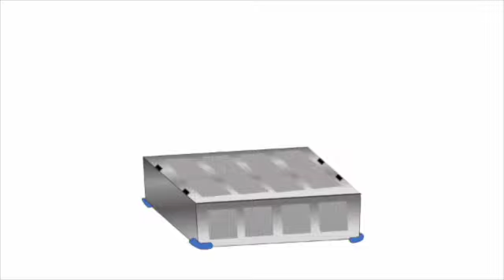FAQ Part 2: Medical Sales: Approaching the surgeon and mindset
In this video, we answer questions regarding sales and best approach.

Content below!

1. Do you use what you use because of the technology, rep/service, or something else? (1:00)
2. What are 3 characteristics that make a great rep – (4:30)
3. I’m new to the industry and looking to make an impact. I’m constantly studying and learning, but my knowledge base and experience limits the value I can provide in the OR. What are some ways that I can provide value to the staff/surgeon and also develop a relationship of trust with staff/surgeon? 7:15
4. What’s the most annoying thing that reps do: (12:55)
5. How and When to introduce a new product? (16:20)
6. Best books or resources for reps? (19:00)
7. Feelings on multiple reps in the room? (21:20)

**YouTube Video Medical Advice Disclaimer:** The content presented in this YouTube video is intended for general informational purposes only and is not a substitute for professional medical advice, diagnosis, or treatment. While the creators of this video may include medical professionals, the information shared should not be considered a replacement for personalized medical consultation. The information provided is based on the knowledge available at the time of making the video and may not reflect the most current medical developments or guidelines. Viewers should exercise their own judgment and consult with qualified healthcare providers for individualized medical guidance. Never disregard professional medical advice or delay seeking it based on information presented in this video. If you believe you have a medical issue, contact your healthcare provider or seek medical assistance immediately. The creators of this video do not establish a doctor-patient relationship with viewers. By watching this video, you acknowledge and agree to the above disclaimer regarding medical advice and practice. Always prioritize your health and consult with medical professionals for accurate and up-to-date medical information tailored to your specific situation.